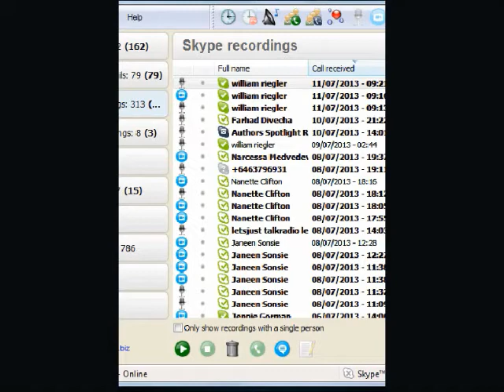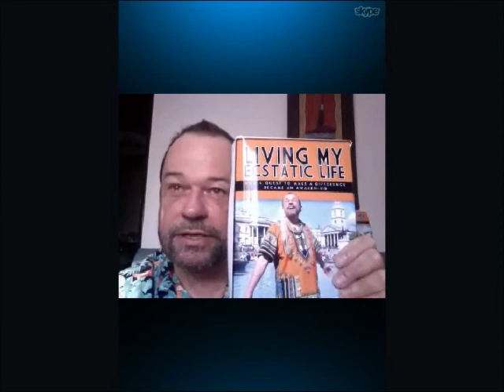William Riegler interview 2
William J. Riegler survived the 9.0 earthquake of 2011, Japan's most destructive ever, which left thousands dead or missing. His book recounts the story of how he reached beyond the fear and sadness in his young students eyes, saw their compassion and deep desire to aid the survivors. He shares a love story about his passion to give them a voice for change, a quest that became an awakening.